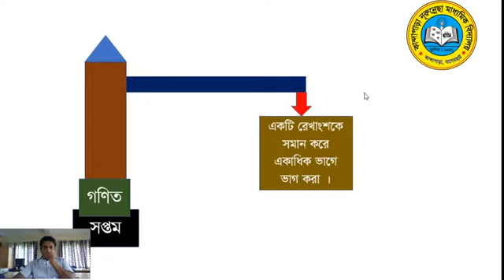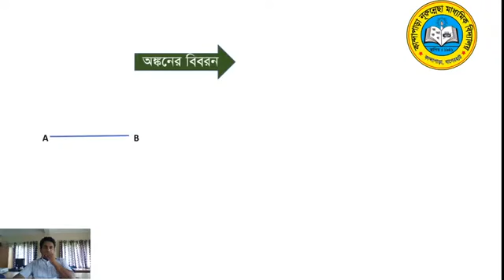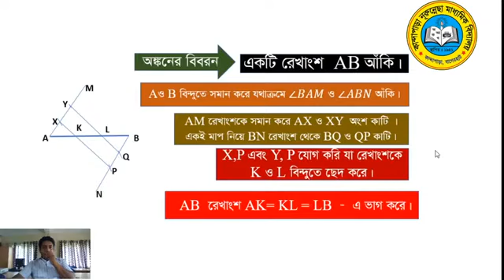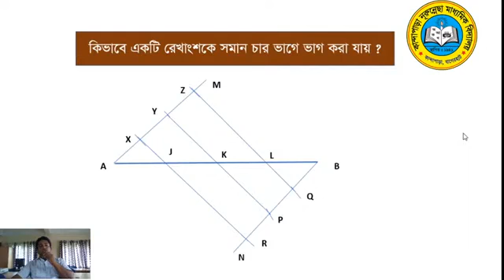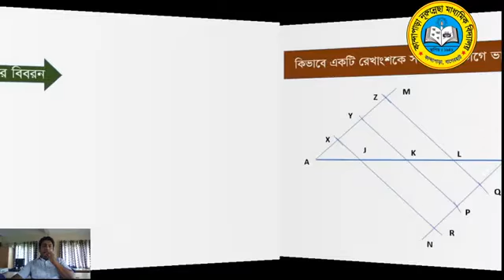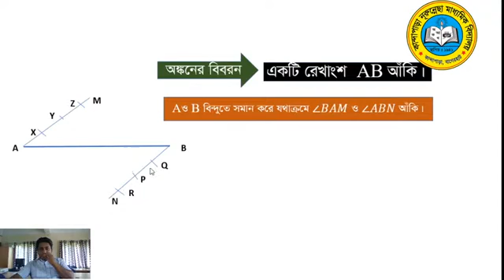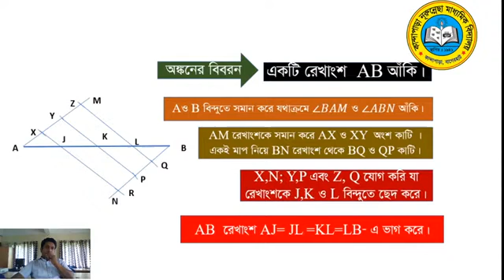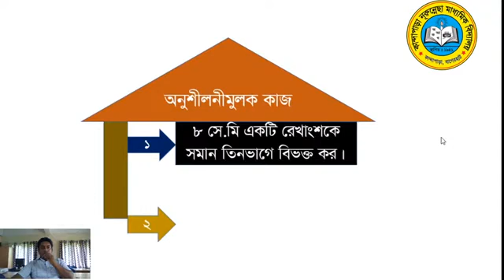MF TV কান্দাপাড়া নুরুন্নেছা মাধ্যমিক বিদ্যালয়